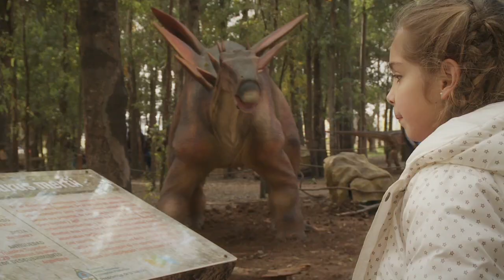VOLVIÓ TECNÓPOLIS: ¡BIENVENIDOS LOS CHICOS!